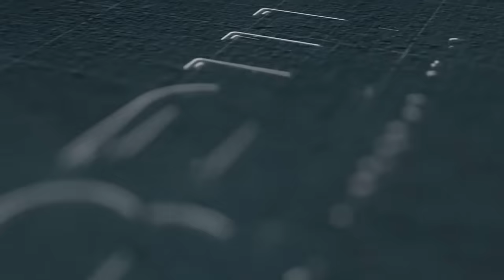"ဗိုလ်ဒါဘောကိုဆို အပါးလို့ ခေါ်တဲ့သူတောင်ရှိတယ်" (မြေပြင်မှာပိုပြီး အကျိုးရှိစေရန်)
မြေပြင်မှာပိုပီးအကျိုးရှိစေရန် (၂)
ဒီနေ့မှာတော့ CDMဗိုလ်ကြီး ထက်မြတ် နဲ့ CDMဗိုလ်မှူး တင်လင်းအောင်မှ စစ်တပ်တစ်ခုမှာ ခေါင်းဆောင်မှုအပိုင်း နဲ့ ပတ်သတ်တာတွေကို အကြံပြုဆွေးနွေး တင်ပြပေးထားပါတယ်ဗျ ။